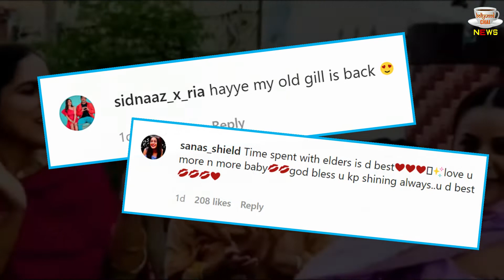Shehnaaz Gill Ki Ye Video Dekh Ro Padege Sidnaaz Fans | Watch Video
Sidnaaz Fans Will Cry After Watching This Video Of Shehnaaz Gill | Shehnaaz Gill Ki Ye Video Dekh Ro Padege Sidnaaz Fans | Shehnaaz Gill And Sidharth Shukla Last Video | Shehnaaz Gill Latest News & Update